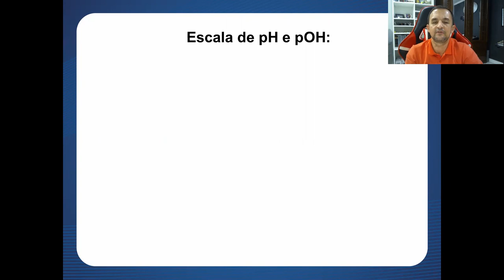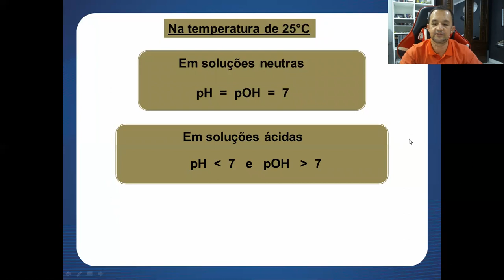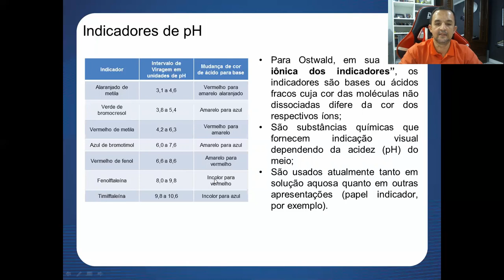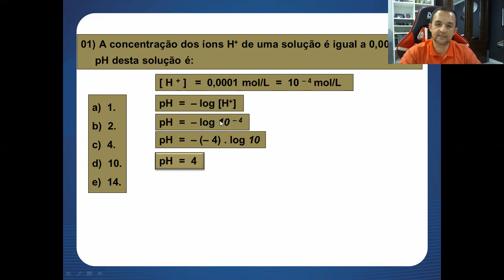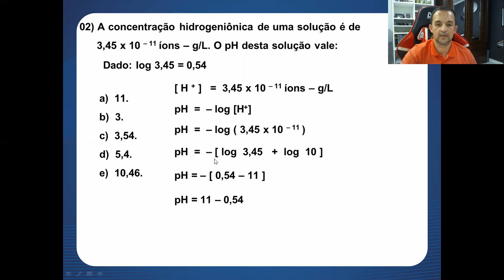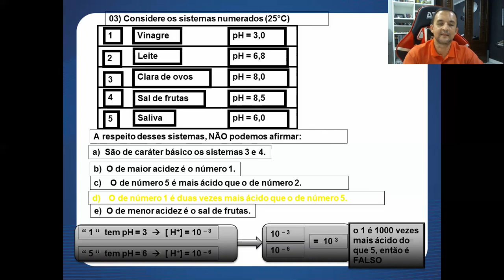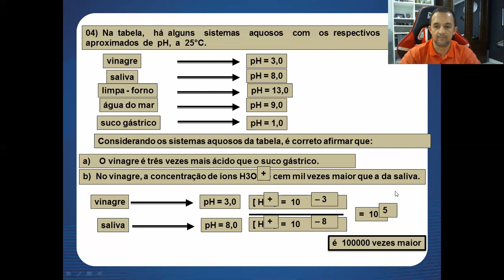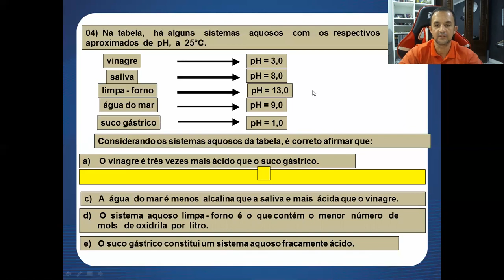Aula 14 (parte 1) de Química - 2ª série E.M. - Professor Robson